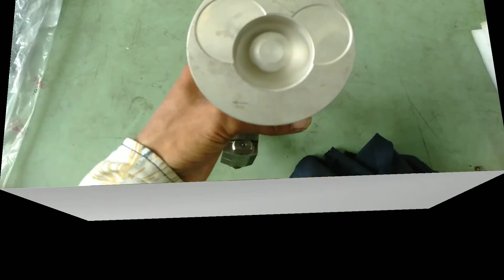Fully Explained Engine Misfire and Backfire in || Causes & Solutions